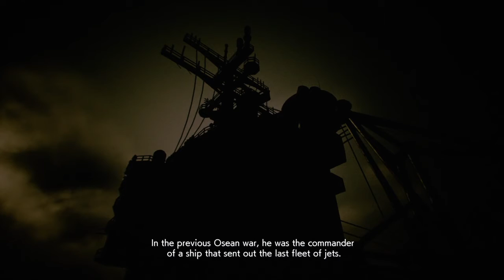ACE COMBAT™ 7: SKIES UNKNOWN: Admiral Anderson